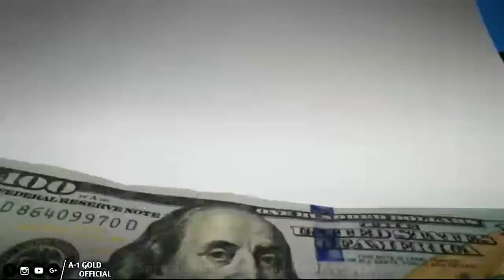Sir James Dyson Inspiration Life Story | Scerets of Success | Must Watch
WELCOME TO A-1 GOLD OFFICIAL Channel

YOUR QUARIES

1. James dyson life story
2. James Dyson interview
3. James dyson commercial
4. James dyson award
5. James Dyson motivational video